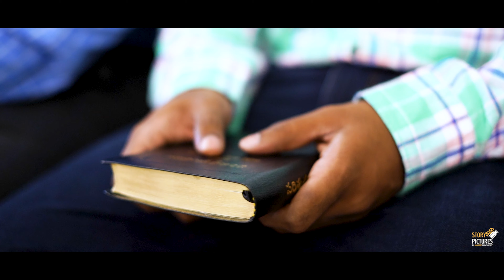Sagar + Deepthi | Engagement Teaser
We make beautiful, evocative photo and cinema for weddings. We Excel in creating visual stories - both still & motion - we interpret your Love with Love,Passion and Imagination...